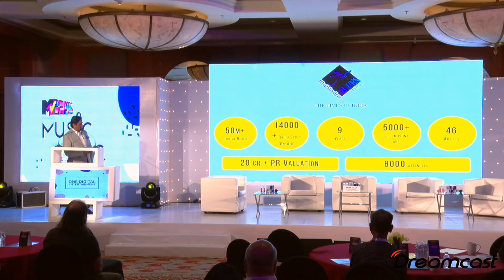Music Inc 2.0 | Day 1 | Building Greatest Brand IPs - How To Build On a Brand's Emotion